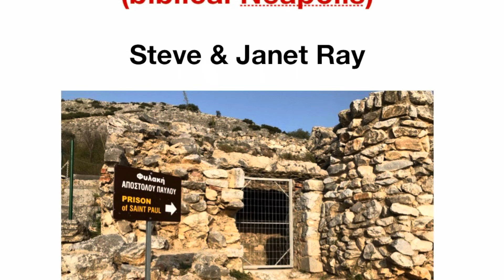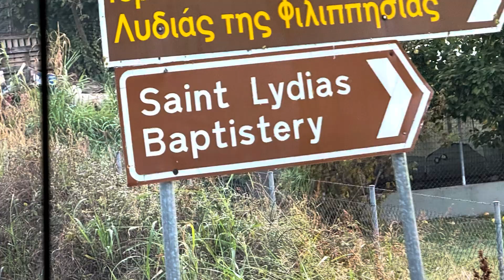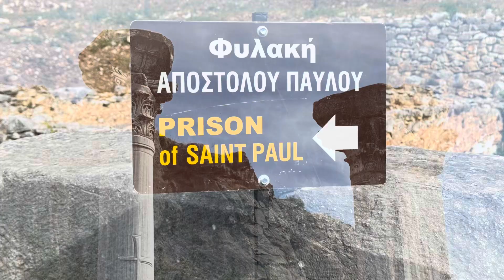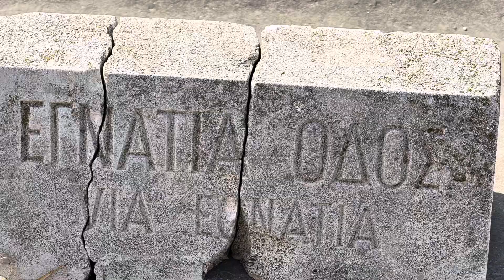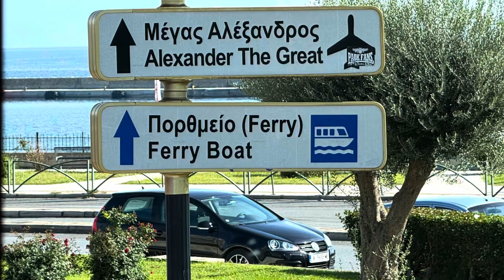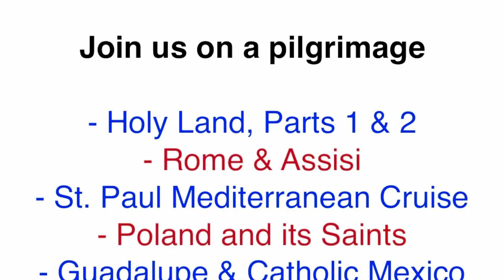Paul Cruise 8 Philippi and Neapolis